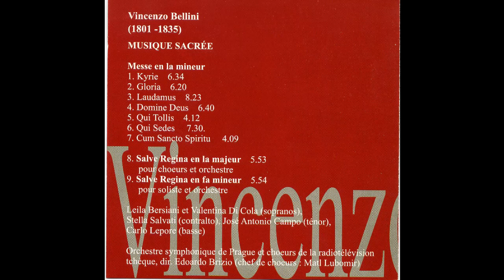Bellini - Sacred Music - Brizio